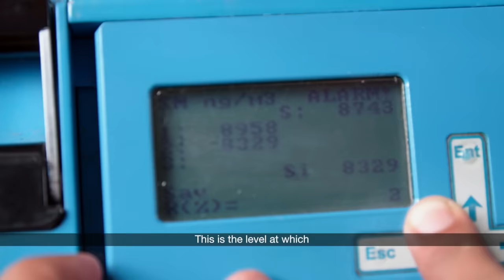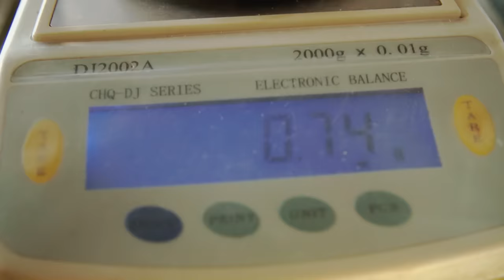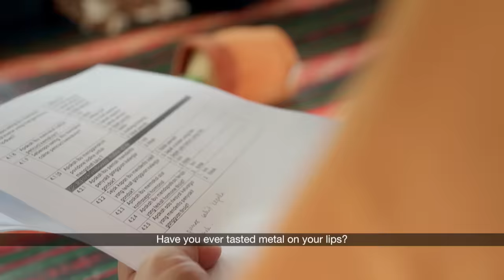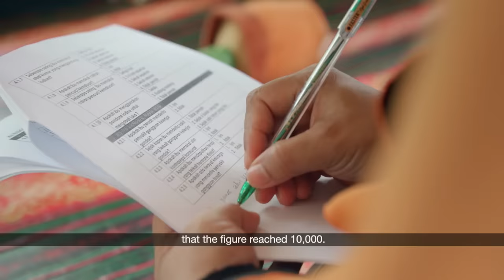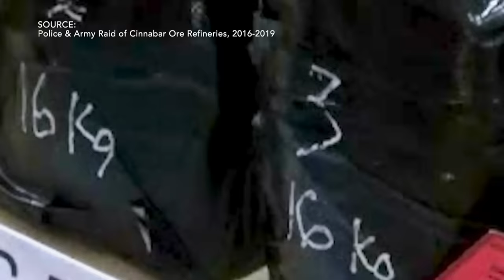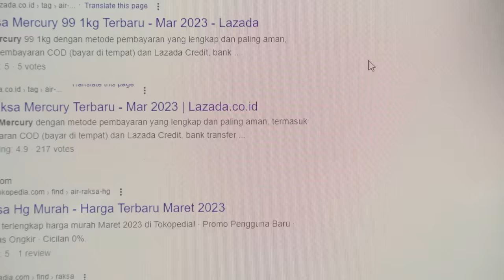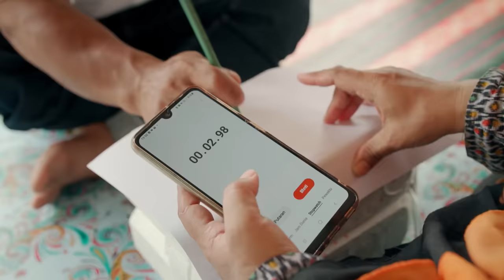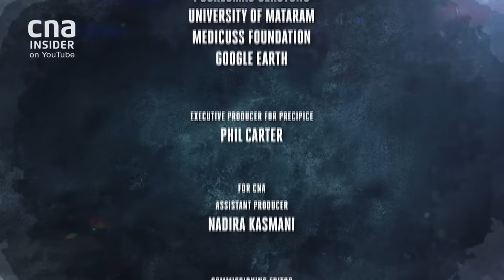The Real Price Of Indonesia’s Mercury-Poisoned Gold | Undercover Asia | Full Episode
In Indonesia which is Asia’s largest gold producer, informal gold mining is a crucial source of income for hundreds of thousands. But this once traditional livelihood hides a deadly secret that may be poisoning its most vulnerable residents and causing irreversible environmental harm.

We reveal the scale of Indonesia’s multi-million dollar trade in mercury, the toxic element used to extract gold from its ore. With a new and illegal domestic supply, we reveal how this mercury is being used at thousands of mines and investigate how NGOs have found increased rates of children born with life-changing defects. We meet the miners and the people fighting for change and take viewers into the illicit mines that have been hidden from public view.

With Indonesia bound by international agreements to stop mercury usage by 2025, we learn what is being done to meet that target. We also explore some of the greatest challenges the country will face if it is to protect its citizens from this metal that becomes toxic when used in the wrong ways.

About Undercover Asia 10: CNA's award-winning investigative series Undercover Asia uncovers the hard truths in the underbelly of Asia, and exposes the unintended fallout of change in the fast-moving continent.